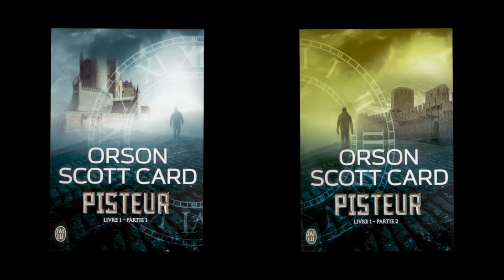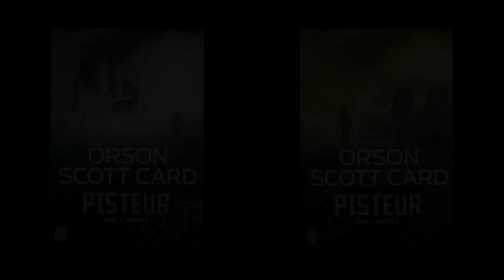Orson Scott Card - Pisteur (partie 1 & 2)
A l'occasion du festival les Utopiales 2013 à Nantes, Orson Scott Card présente son livre « Pisteur » partie et partie 2 aux éditions J'ai Lu.